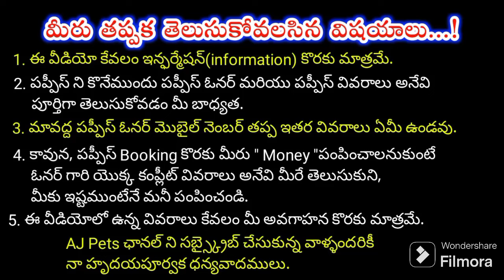top quality Great dane puppies for sale in telugu/ 81432 26849 /aj pets